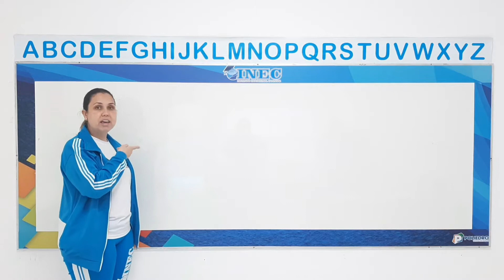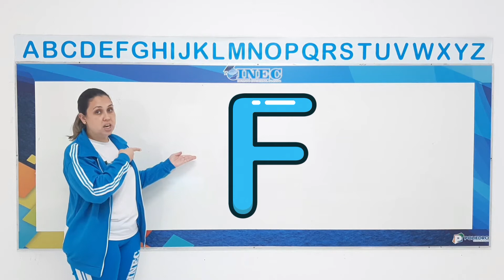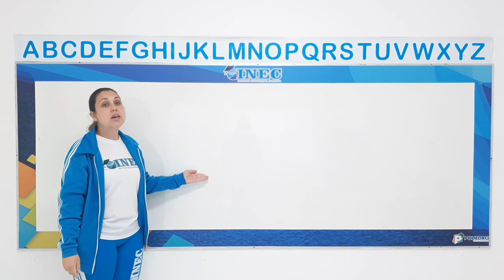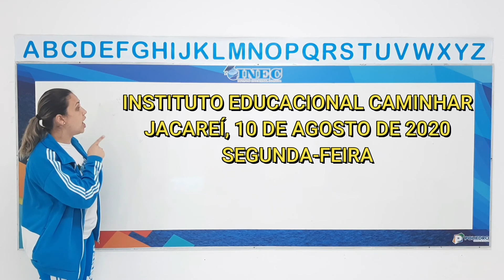1° Rotina Nível l 10 8